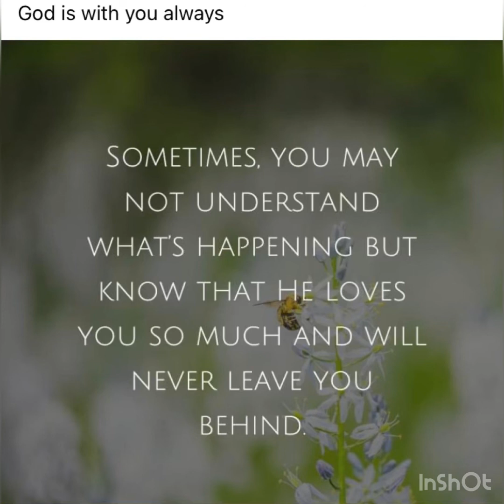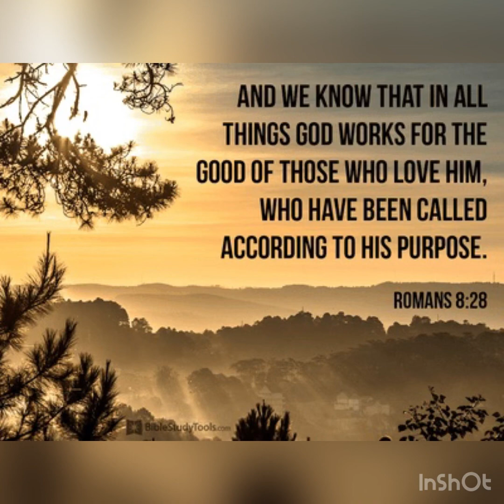Best Plants That Don't Need Sun | These Low-Light Houseplants Can Survive Even the Darkest Corner